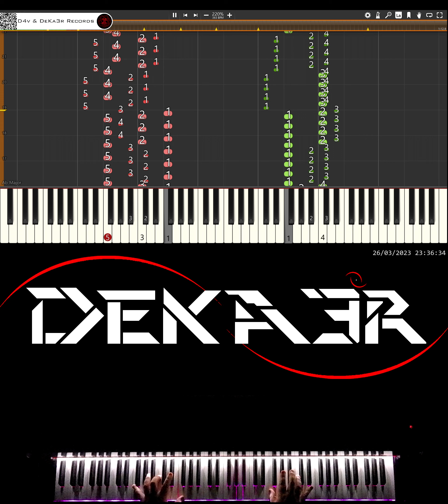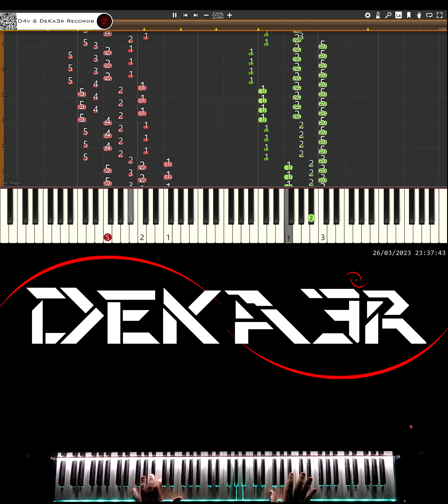🔴 IRL 🎹 RUNNER • CREACIÓN DE SU DIGITACIÓN, MNEMOTECNIA Y ESTUDIO PARA PIANO